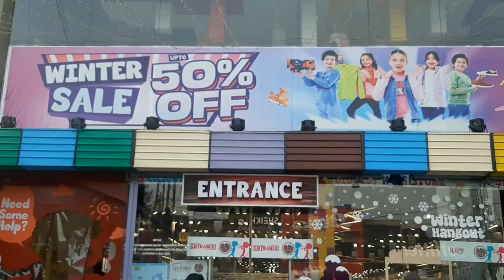Wedding Shoping vlog/itni Mehngai main budget friendly shopping idea's 💡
Hello Everyone 👋🏻

In this video I am going to share my shopping for wedding.

Other Dresses Videos 🔎🔎

Lots of love ❤ and prayers 🤲💕

Yours Truly
Rabab